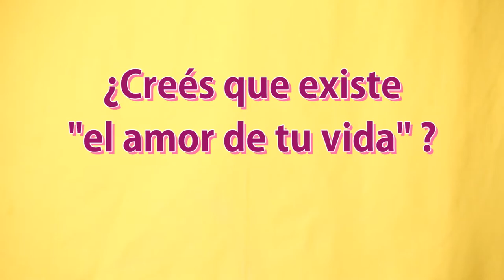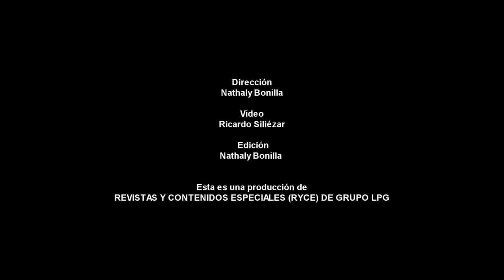Esto piensan es lo que piensan del "amors" los millennials salvadoreños